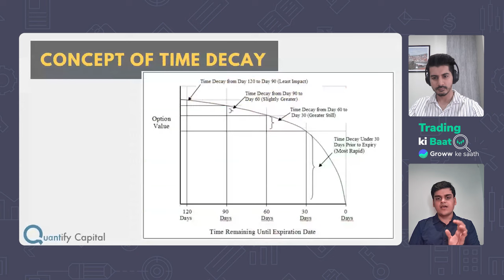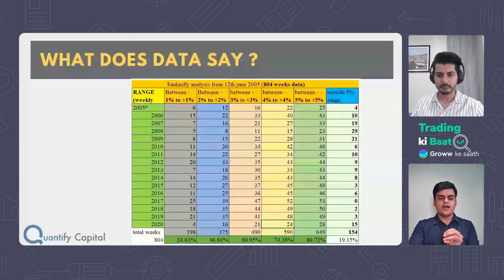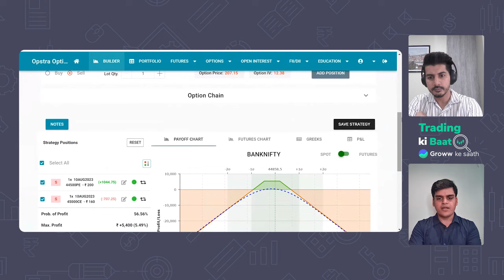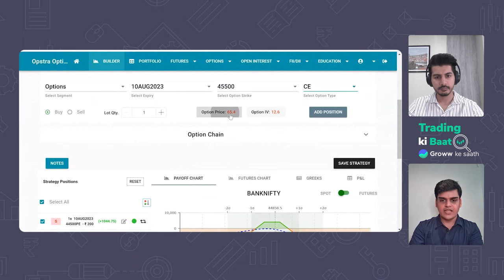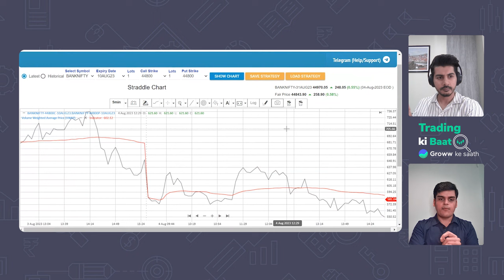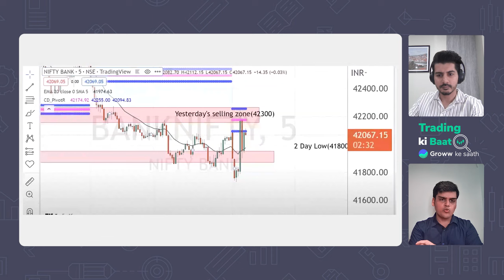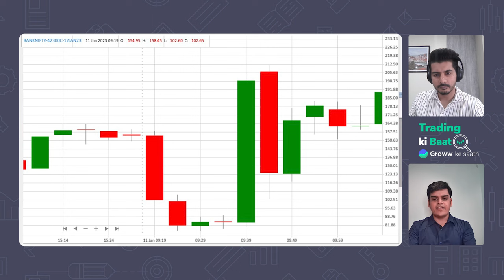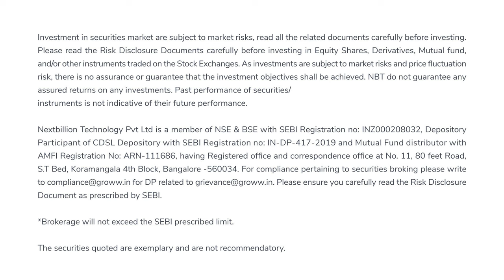Intraday Strangle Option Selling Strategy | Option Trading Strategies | Trading with Groww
Name of the RA: Aakash Baid
Name of the narrator: Arjun Tandon & Sourabh Sisodiya
Date: 5 Aug, 2023.